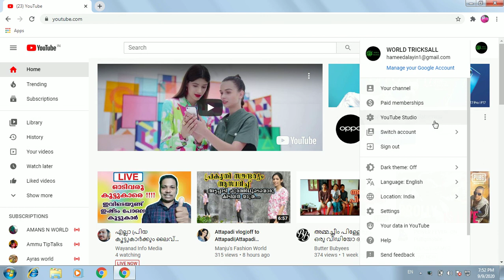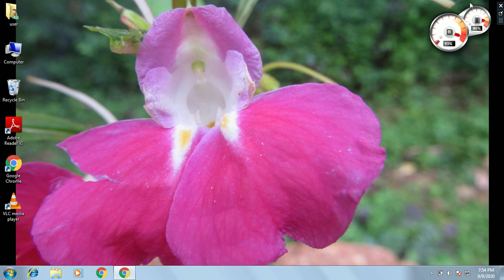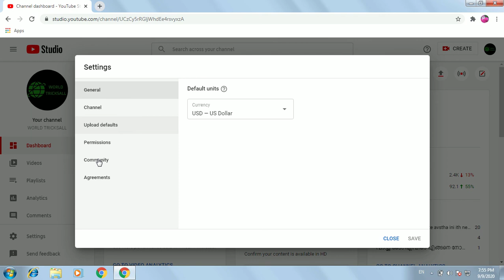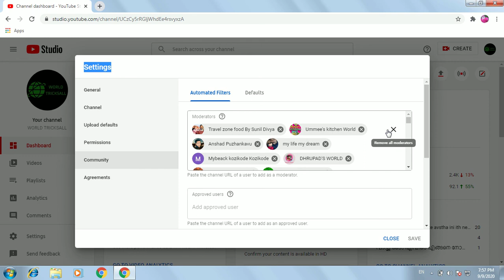NAMMAL livil modarate koduthavrude modarate edthukalayam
എനിക്ക് കിട്ടുന്ന അറിവുകൾ ഞാൻ നിങ്ങളുമായി പങ്കുവയ്ക്കുന്നു നിങ്ങൾക്ക് ഒരാൾക്ക് എങ്കിലും ഉപകാരപ്പെട്ടാലോ ആരും അറിവുകൾ തന്നിലേക്ക് മാത്രമായി ഒതുക്കരുത്